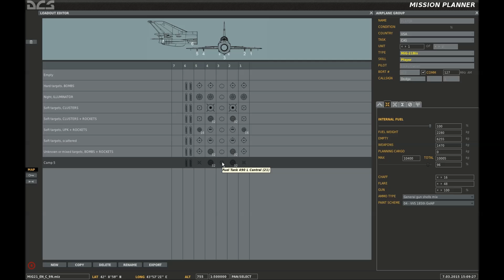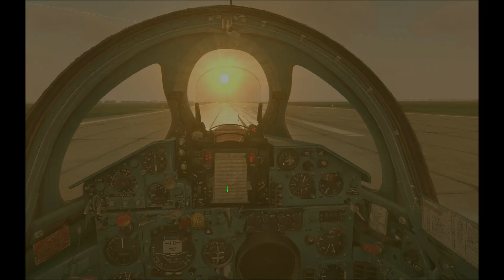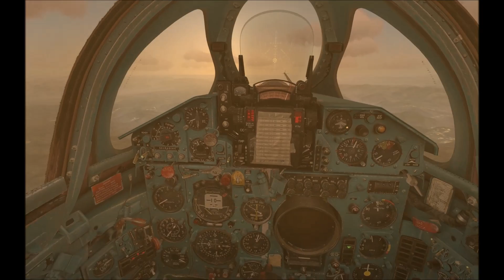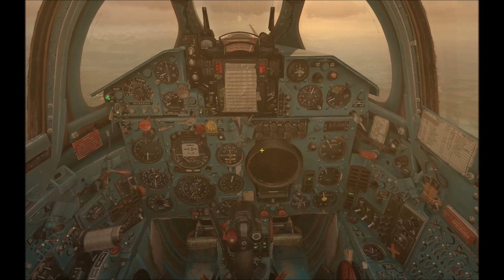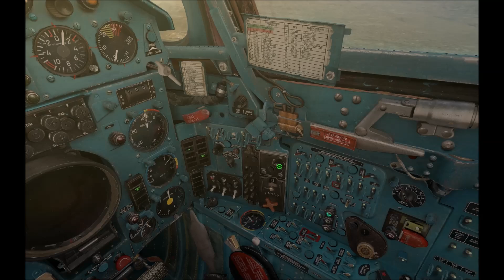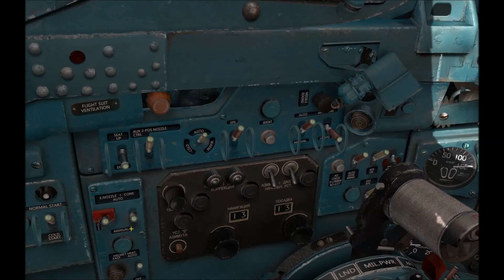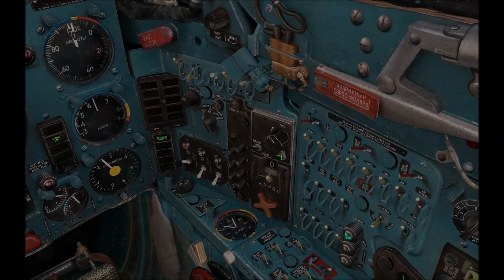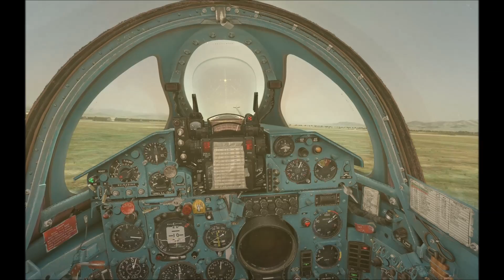DCSMig-21 Bis: Campagne mission 5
La fin de la loose?